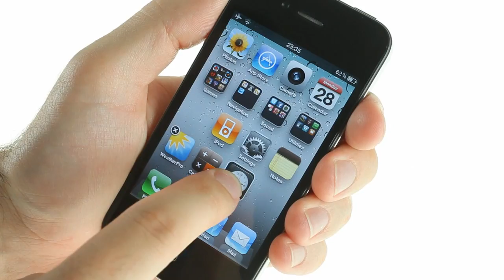Apple iPhone 4 demo: Folders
Here's a quick look at the new Apple iPhone 4 folder feature.